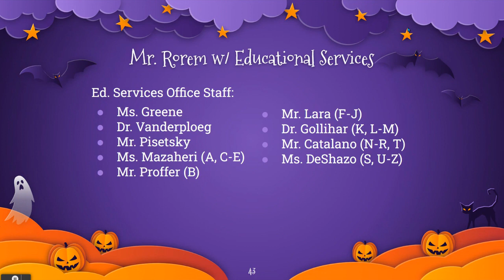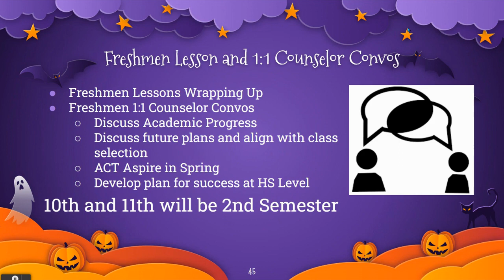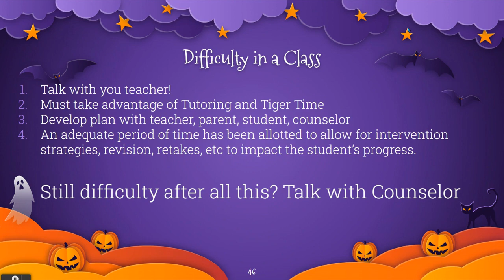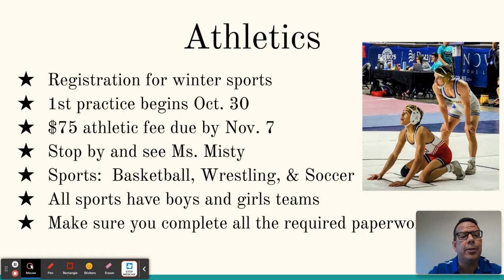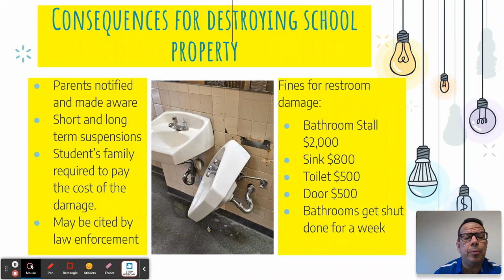10 25 23 Announcements